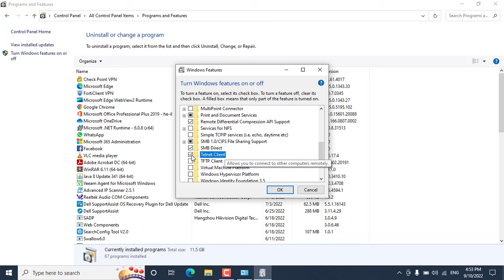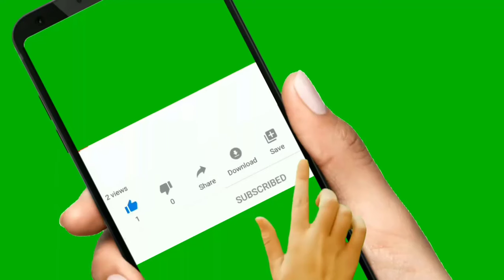Enable Telnet Client (Port 23) on Windows 10 | Step-by-Step Guide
Enable Telnet Client (Port 23) in Windows 10 - Step by Step